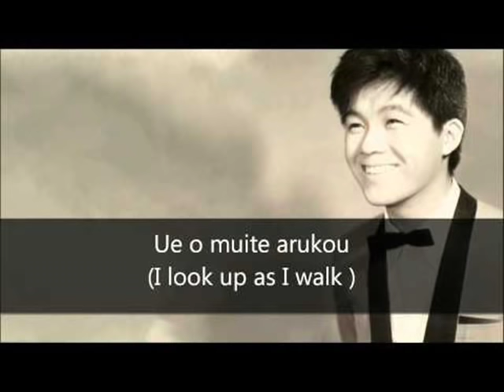Best Songs from 1963 (Part 4)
Songs made popular in the year 1963